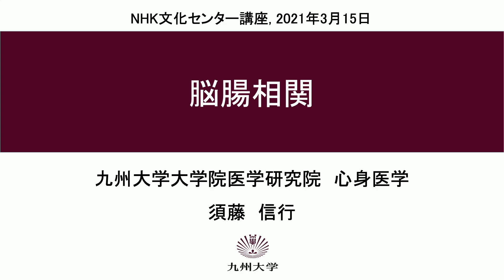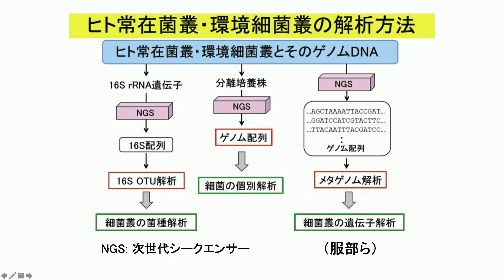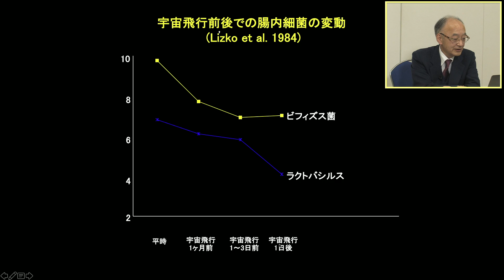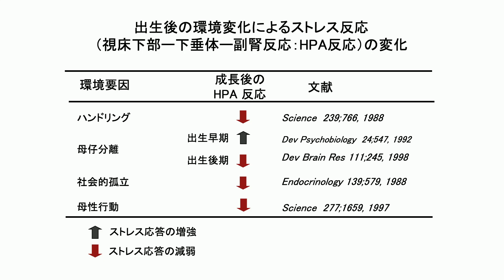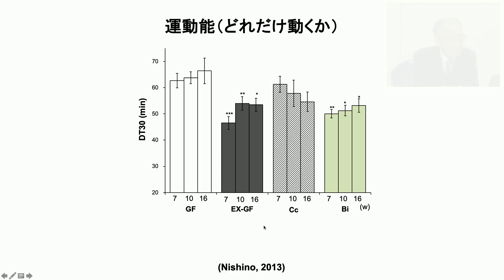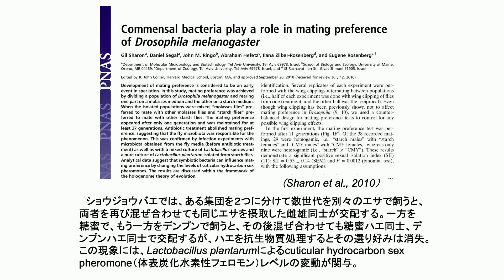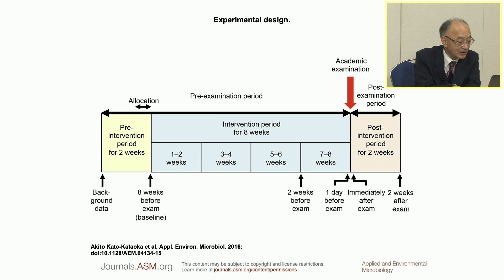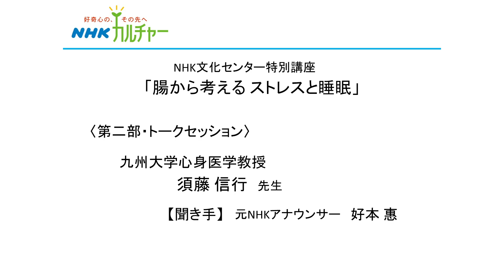NHK文化センター特別講座「腸から考えるストレスと睡眠」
２０２１年３月１５日（月）に行われた
オンライン特別セミナー「腸から考える　ストレスと睡眠」の模様です。
講師　：九州大学心身医学教授　須藤 信行先生
聞き手：元NHKアナウンサー　好本惠さん
●主催・企画：NHK文化センター・NHK出版
●協賛：ヤクルト本社
主な内容：
現代人は日々様々なストレスにさらされています。仕事でもプライベートでも心配事があるとぐっすり眠れないなどの
経験がある方も多くいらっしゃるかと思います。脳と腸との深い関係の話からストレスを受ける中でも身体をどのように
整えていくのかについてお話していただきました。ぜひご覧ください。